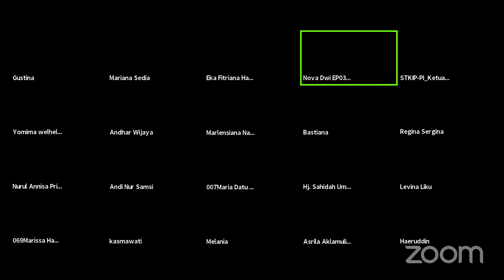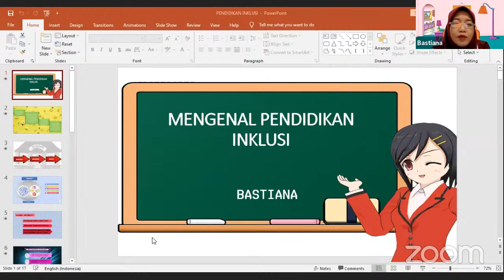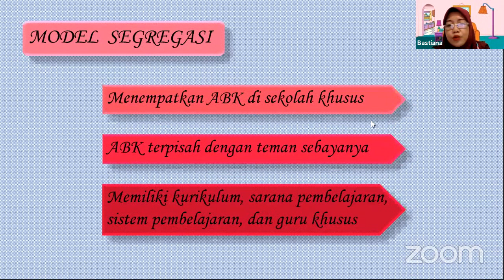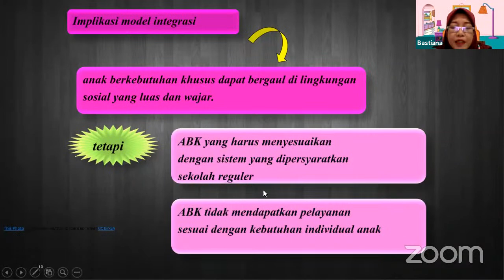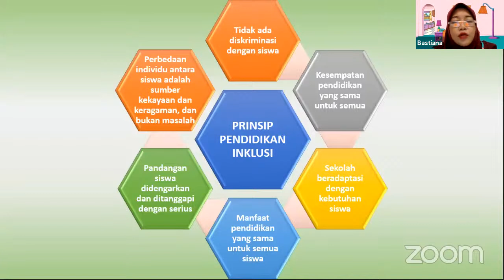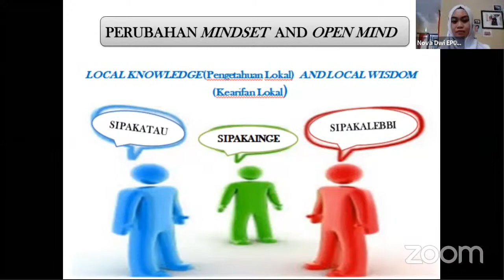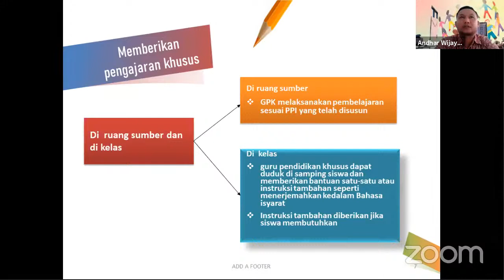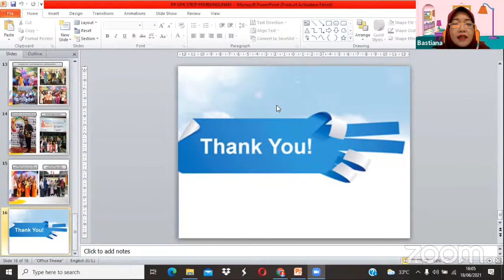Edutalk Series 2